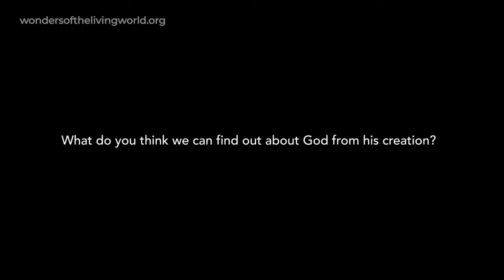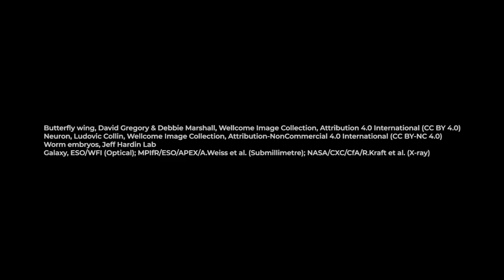O QUE PODEMOS APRENDER SOBRE DEUS ATRAVÉS DA CRIAÇÃO? [com Jeff Hardin] | MARAVILHAS DO MUNDO VIVO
Deus tem muito a nos ensinar sobre a Sua criação, e neste vídeo, Jeff Hardin explica o porquê. Assista até o final e comente o que achou! 🎥

Este é mais um dos vídeos, das sessões de séries de estudos do projeto "Maravilhas do Mundo Vivo" que sugerimos para pequenos grupos de estudos e igrejas.

Este material é parte de um projeto que inclui um livro (Wonders of the Living World, Lion, 2021), recursos para igrejas e escolas contendo também outros artigos e vídeos online.

Este é um projeto do Instituto Faraday de Ciência e Religião

Para mais informações sobre o projeto "Maravilhas do Mundo Vivo" acesse

Este projeto foi financiado pela Templeton World Charity Foundation.